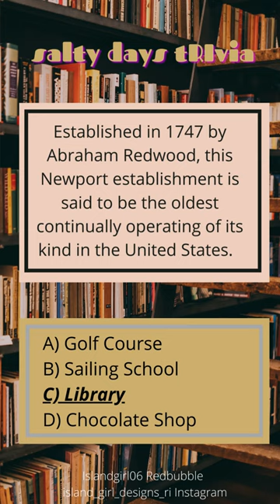The oldest library in the USA??